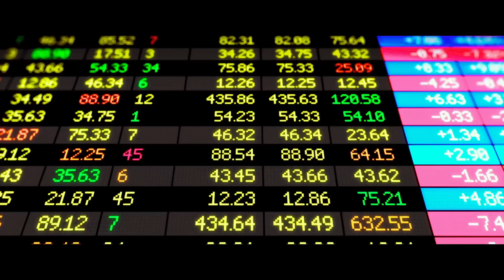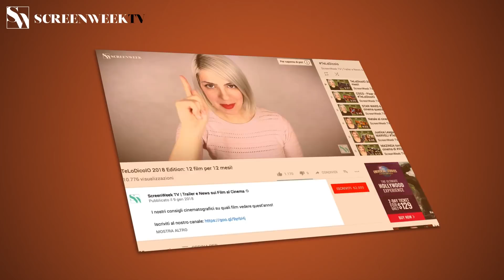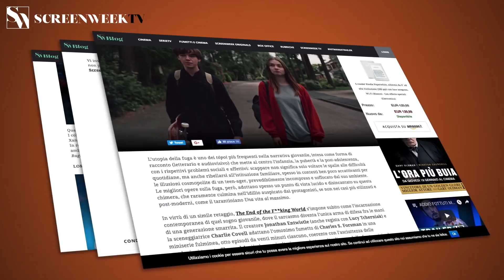Molly's Game - Trailer italiano ufficiale HD Jessica Chastain Idris Elba